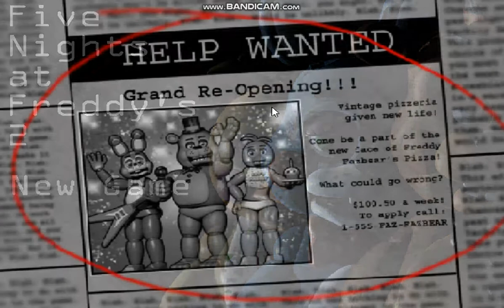Five Nights at Freddy's 2|Nepodarilo sa mi to!|Slovensky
Kanál: Palo gaming
Užite si video! Dáme 6 likov?
Enjoy the video! Can we hit 6 likes?
Five Nights at Freddy's 2